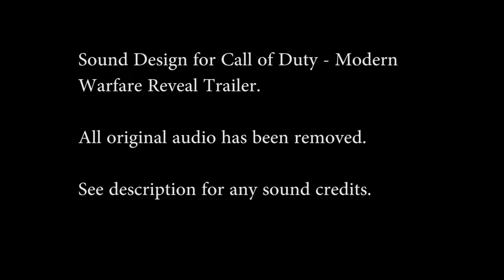Modern Warfare Trailer - Sound Design - Louis Lawson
All original audio has been removed from the trailer, the sounds you here were designed by me either through synthesis or manipulation of existing audio.

Credits:
WAR-LEOPARD, TANK- PASSING BY CLOSE-Leopard tank passing by, changes gears-0003.wav - JoniHeinonen